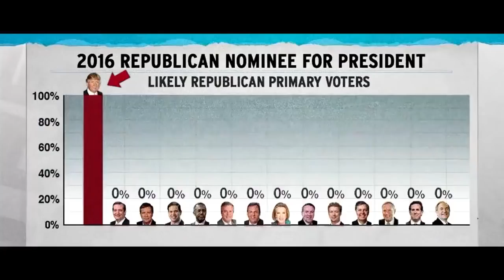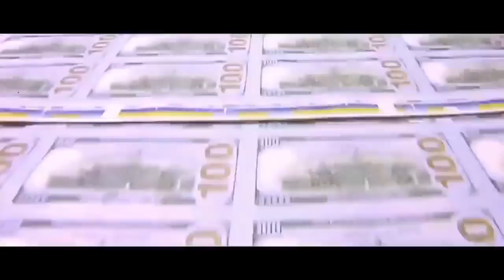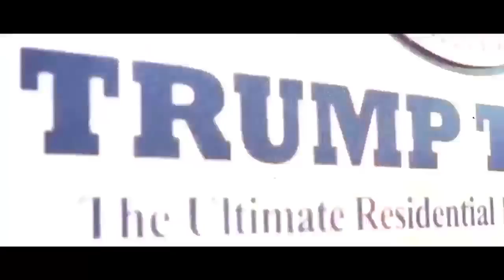President Donald Trump - MAGA!